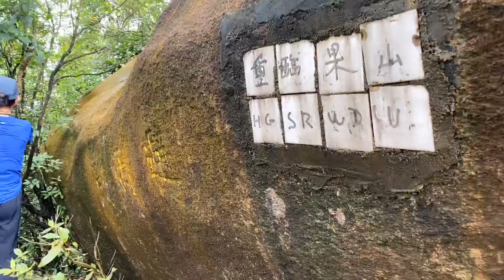2020:7:2 山翠八仙洞太古